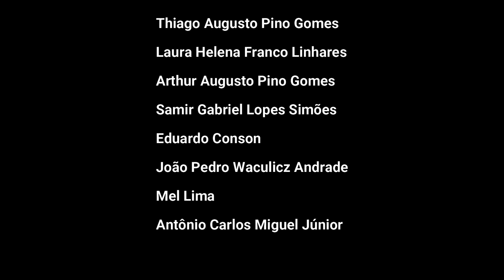Finalista (re):pensa - "Caminhando para o Futuro"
CONCURSO (RE):PENSA - CRIANDO VISÕES ARTÍSTICAS DE FUTUROS DESEJÁVEIS

Título: "Caminhando para o Futuro"

Coletivo Criativando para o Bem
Xaxim, Curitiba, PR

Componentes:
Arthur Augusto Pino Gomes
Antônio Carlos Miguel Júnior
Eduardo Conson
Izabela Vitória de Oliveira
João Pedro Waculicz Andrade
Laura Helena Franco Linhares
Mel Lima
Samir Gabriel Lopes Simões
Thiago Augusto Pino Gomes

*Este trabalho foi submetido como um  protótipo*

Inspiração para o trabalho:

     "Abordamos no trabalho algumas problemáticas atuais que causam grandes impactos no meio ambiente e que no futuro só piorarão caso as pessoas não apliquem soluções e se conscientizem do valor e da importância da natureza para todos que habitam esse planeta Terra.
     O processo de criação foi a partir de algumas reuniões virtuais pensando em como seria um futuro desejável para cada um, vendo as problemáticas do mundo e como impactam a todos no presente e ao longo do tempo. A maior dificuldade que enfrentamos foi o tempo, ficamos sabendo desse projeto uma semana atrás, então tivemos que correr contra o tempo, e o projeto acabou ficando muito legal mas sabemos que poderia ter ficado muito melhor, pois temos capacidade  para isso, faltou tempo hábil mesmo. Mas, foi o que conseguimos fazer e acreditamos que ficou um trabalho bem interessante. Não tão técnico, mas com essência."

O projeto (re):pensa é uma realização da Akarui (organização da sociedade civil de interesse público) e da Plataforma Brasileira de Biodiversidade e
Serviços Ecossistêmicos (BPBES).

Financiamento:
Centre for Complex Systems in Transition (CST) da Universidade Stellenbosch (África do Sul) e Plataforma Intergovernamental de Biodiversidade e Serviços Ecossistêmicos (IPBES), através da Agência Ambiental da Noruega.

Dantes Editora